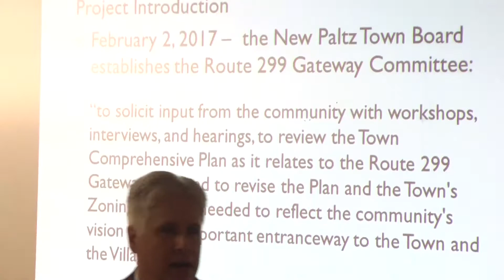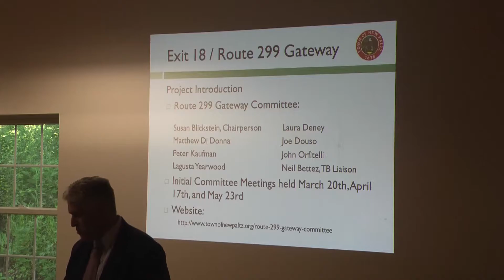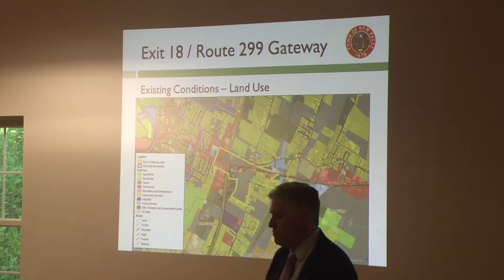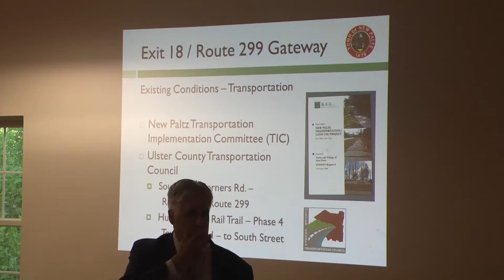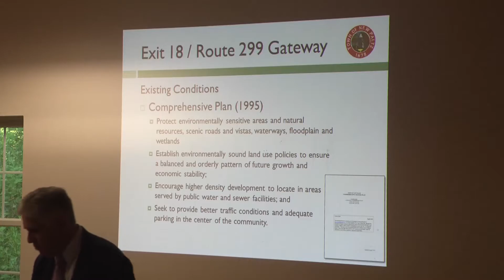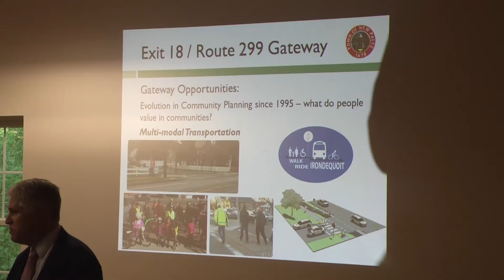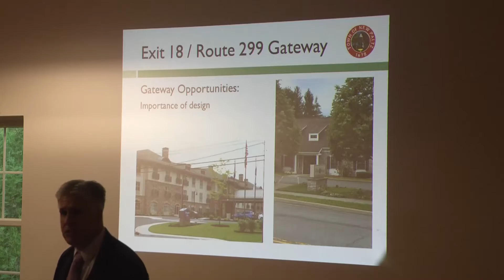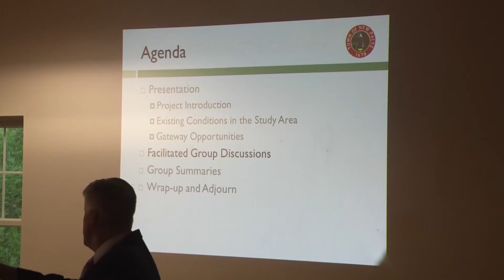2017 6 14 New Paltz Town Planning Board Moratorium Workshop